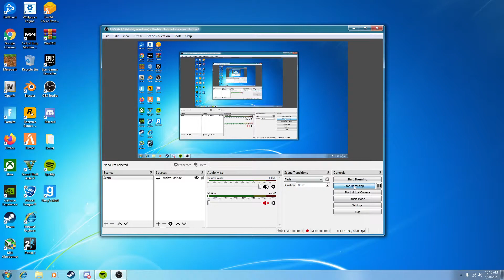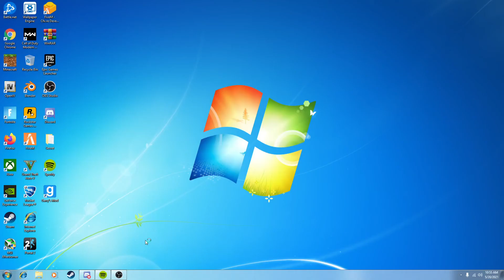Hello Hi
Portal 2